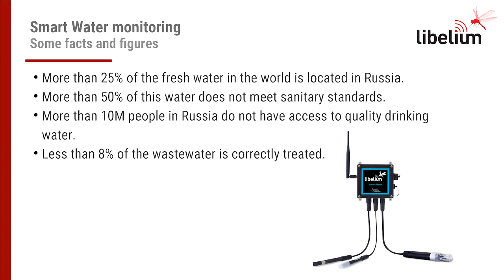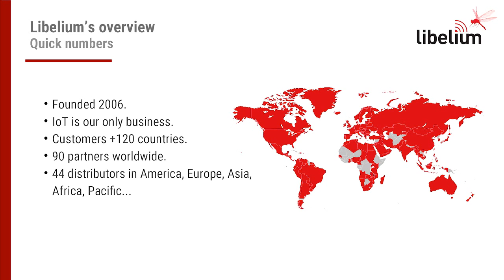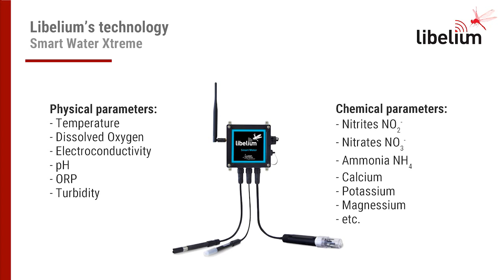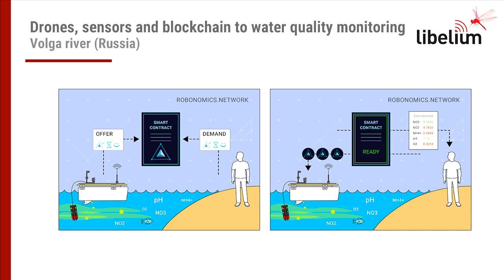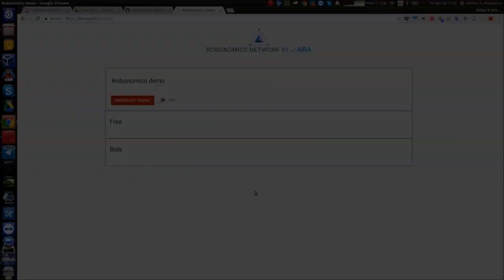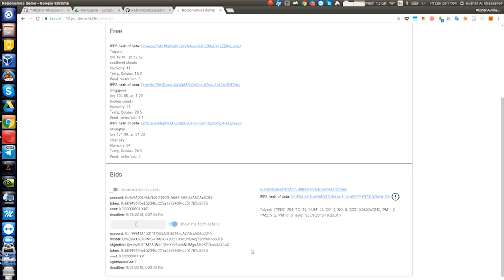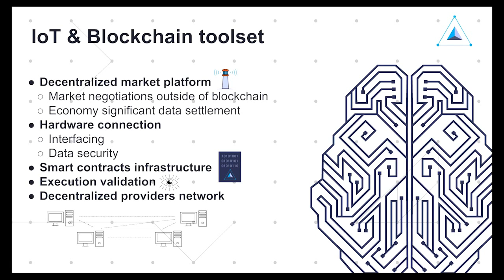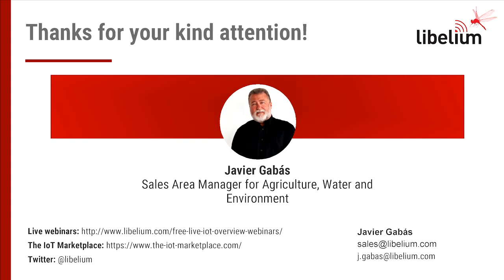Drones, Sensors and Blockchain for water quality in Volga river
Connect with Javier Gabás, Libelium's Sales Area Manager Smart Agriculture, Water and Environmet, for a free live webinar on this issue, "Drones, Sensors and Blockchain for water quality control in the Volga river to promote trustworthy data and transparency" on Thursday, December 20th at 16.00 (CET).

Discover how IoT technology can monitoring quality of water in Russia.